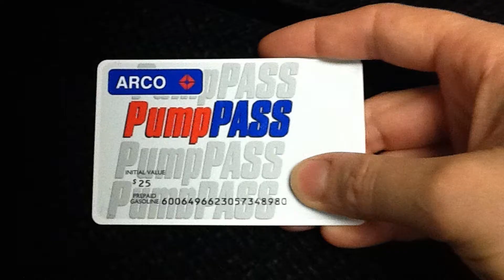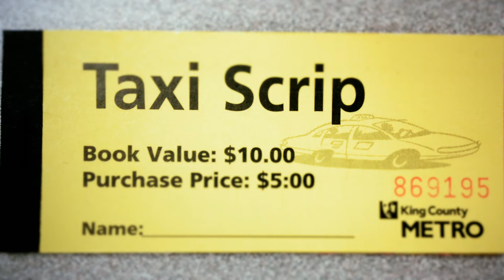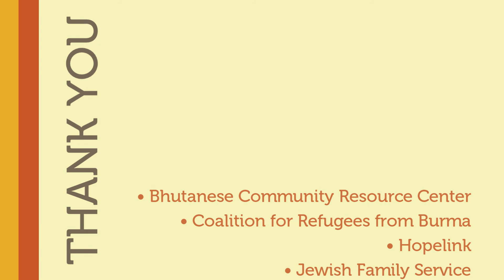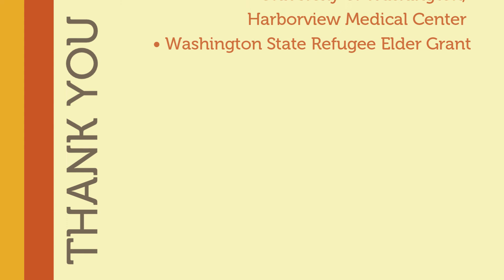(Somali) Other Ways to Travel